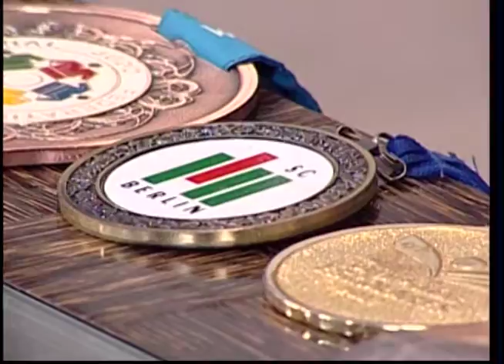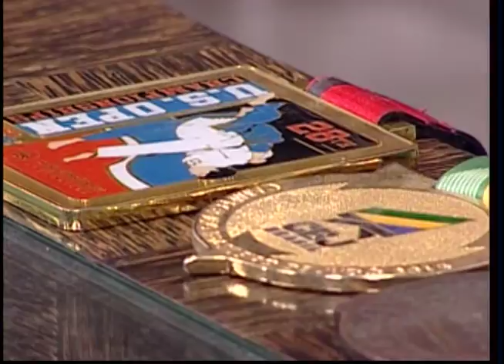Meio Dia em Revista 07-09-2016